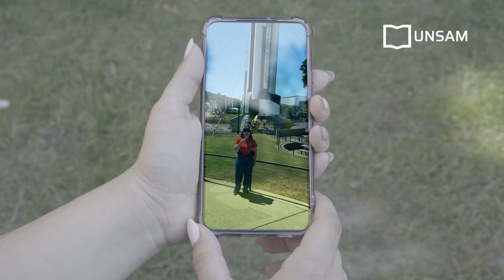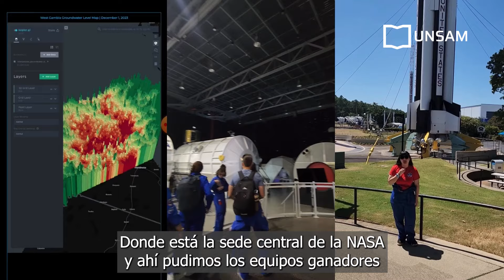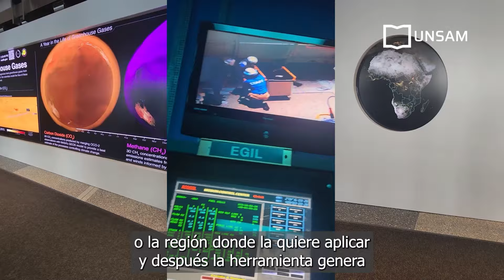OrgulloUNSAM | Malena García Vildoza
Malena García Vildoza, estudiante avanzada de la Licenciatura en Antropología Social y Cultural de nuestra Escuela IDAES, que hace unos días ganó un concurso organizado por el Laboratorio de Torneos de la Administración Norteamericana de Aeronáutica y el Espacio, más conocida como NASA. ¿El objetivo de la iniciativa? Impulsar el desarrollo de soluciones basadas en la aplicación de ciencia de datos e inteligencia artificial para el abordaje de desafíos sociales y ambientales enmarcados en la Agenda de Desarrollo Sostenible de Naciones Unidas.

“Durante la competencia nos dieron la opción de elegir cualquier país o región del mundo y buscar soluciones para alguna de las problemáticas sociales o ambientales que estuvieran afectando a sus poblaciones”, contó Malena, que junto con el estudiante de Ingeniería Aeroespacial Adam Zheng (Estados Unidos), el estudiante de Geología El Hadji Malick (Senegal) y el estudiante de Ciencia de Datos Francisco Furey (Argentina) diseñó una herramienta de machine learning que detecta la localización de pozos de agua potable en Gambia. “Elegimos Gambia porque es el país del mundo con menos acceso al agua potable, problemática que además está causando una migración ambiental masiva en la región oeste de África”.

Un tremendo OrgulloUNSAM.